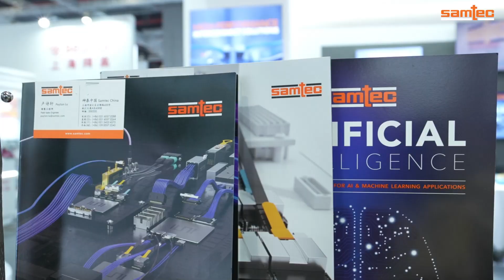Recap of Electronica Shanghai 2023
Electronica Shanghai 2023, a premier industry event in China, has grown impressively this year to encompass 100,000 square meters, featuring 1,650 global exhibitors and attracting 110,642 industry professionals.

Samtec made a remarkable appearance at the event, showcasing its pioneering technologies and exceptional products. Elevating the visitor experience, we augmented the exhibition with an array of engaging activities including hands-on offline demonstrations, media interviews, and interactive lucky draws.

For those interested in keeping up with Samtec's expanding ventures and operations in China, we encourage you to follow our official accounts on WeChat, WeChat Video Channels, Bilibili, and Zhihu.

WeChat : Searching ID ”Samtec_China”
WeChat Video Channels：Searching Keyword ”Samtec”